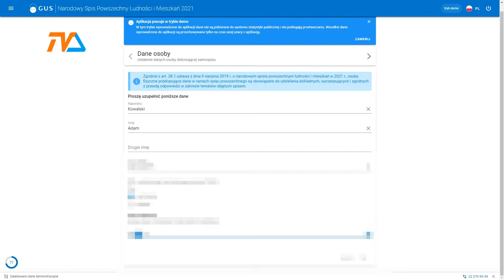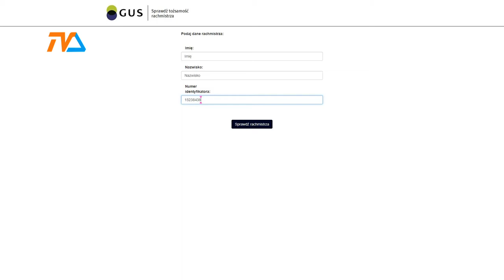Spisz się - jak to łatwo powiedzieć... |TVSUWAŁKI